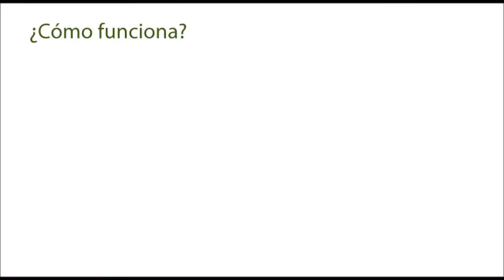Filtros verdes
Una breve explicación del funcionamiento de los filtros verdes.